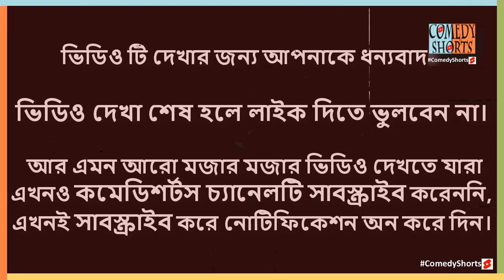বাকের ভাই এর মুনার প্রতি টান তাই রাত ১২ টায় খোজখবর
Natok: KothaoKeuNei